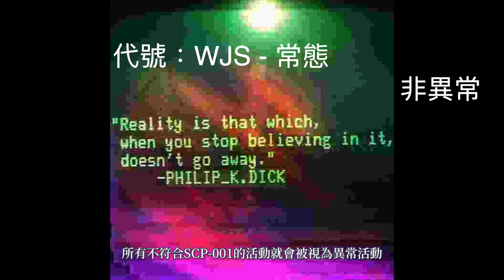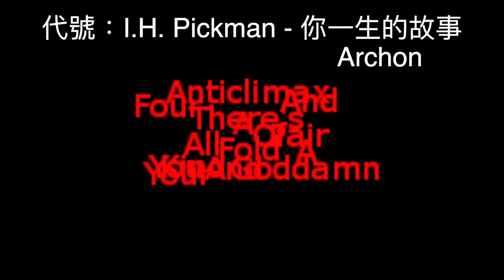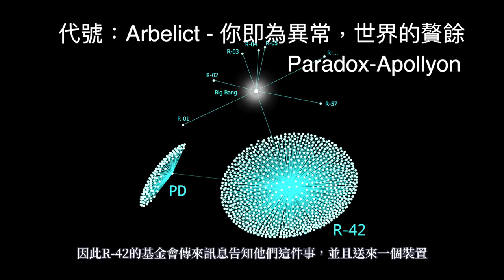世界到底可以被毀滅多少次? SCP-001介紹(下) SCP基金會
圖片來源
toonrod1